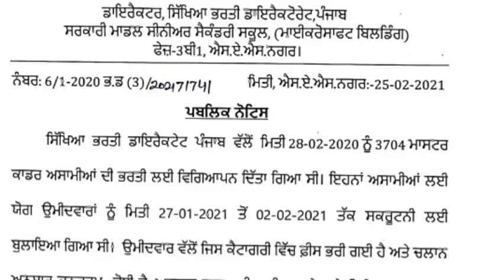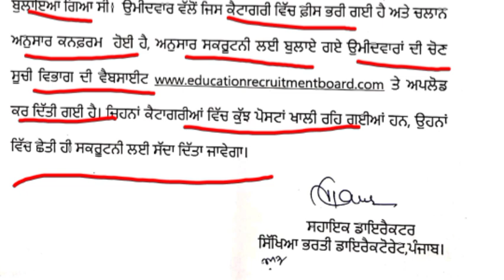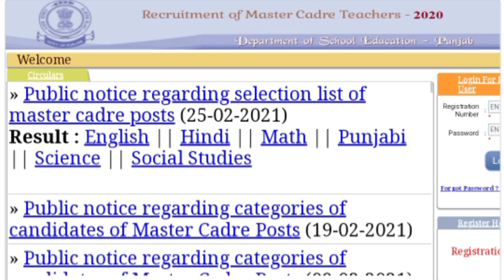1st Selection List Out!!! 3704 Master Cadre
ਹੁਣ ਕੀ ਹੋਵੇਗਾ ਮੈਰਿਟ Lists ਤੇ ਅਸਰ? Category Change ਦੇ Notice ਵਾਪਸ|| 2364 ETT Posts| 3704 Master Cadre